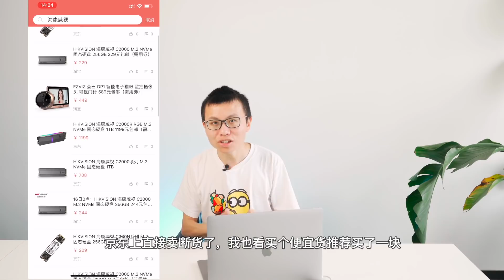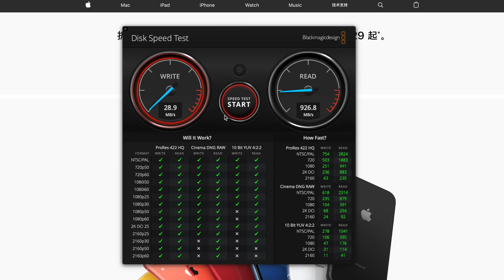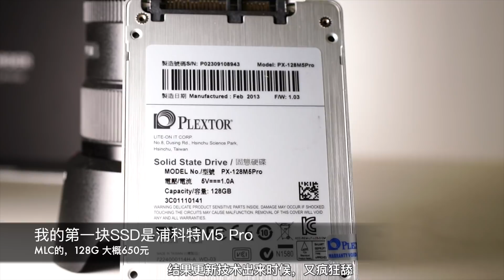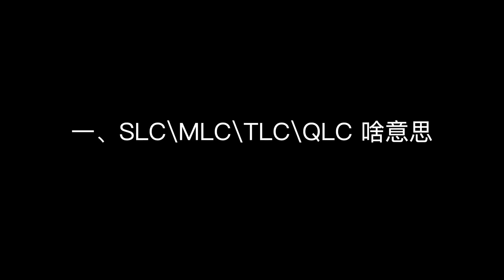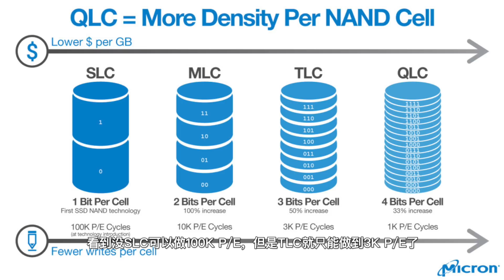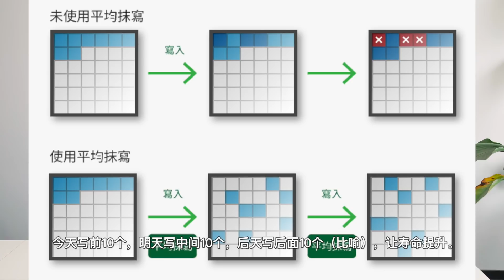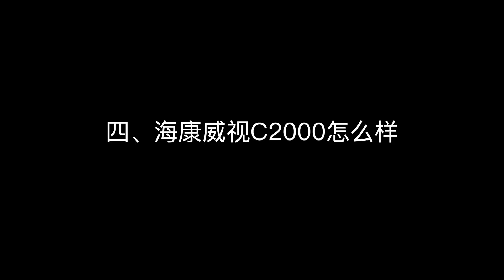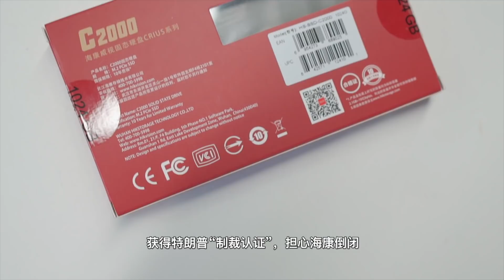你真的需要TLC而不是QLC 固态硬盘？【剁手风向标】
固态硬盘QLC短命鬼？海康威视SSD写起来怼一怼？做这条视频的起因是，618的时候，买个便宜货推荐海康威视SSD，很便宜，还有10年质保，我就稍微学习了下知识。

很高兴在这里遇见你，我是董买买，你可以叫我买买~

我是特斯拉Model S车主，蔚来ES8车主，还是Space X以及马斯克脑残粉，也爱汽油超跑。被网友戏称为是“被数码耽误多年的电动吹”，数码中最懂车的，车里面最懂数码的。关注各种造电动车的新旧势力，视频博主，爱拍vlog，三天两头出去旅游，航空公司&酒店常旅客，攒钱买Roadster跟911中。

买得起9万8也经常淘6块6。你好好说话我就跟你好好说话，欢迎辩论，谢绝无脑黑。

别忘了订阅：）

打折APP：买个便宜货，这里下载： 不卖商品，只推荐打折